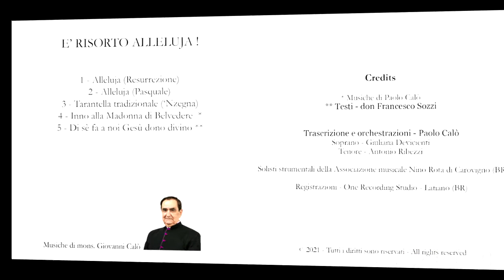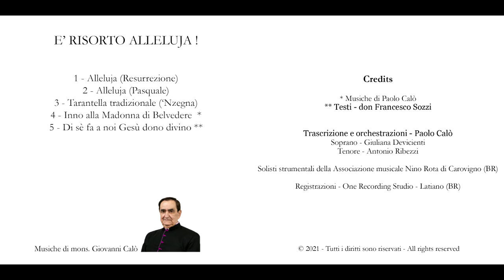Dal CD "E' RISORTO ALLELUJA!" il brano Inno alla Madonna di Belvedere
In Occasione della nomina ad Arciprete di Carovigno (BR)
di Mons. Giovanni Calò in Data Domenica delle palme 1980
con nomina dell'Arcivescovo Settimio Todisco.

Musiche di Paolo Calò